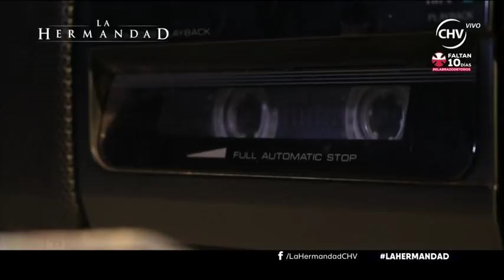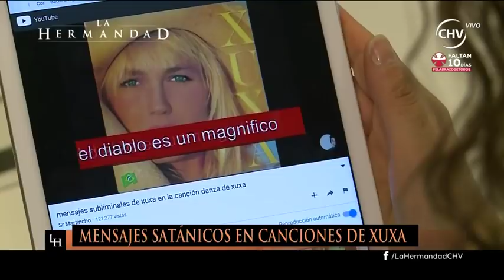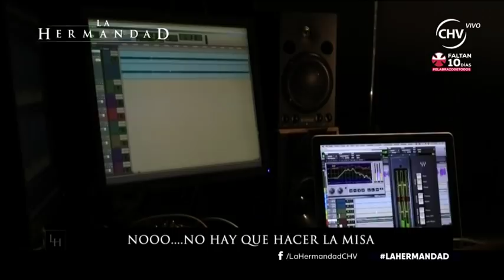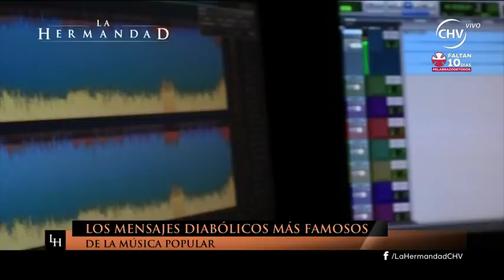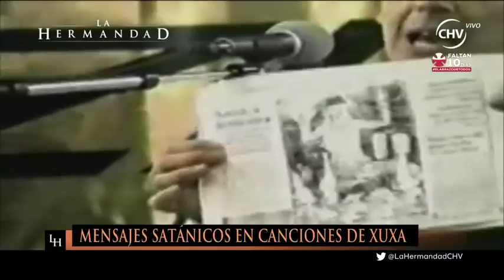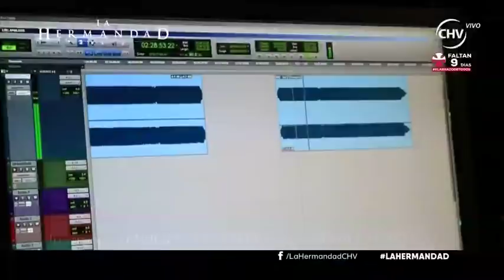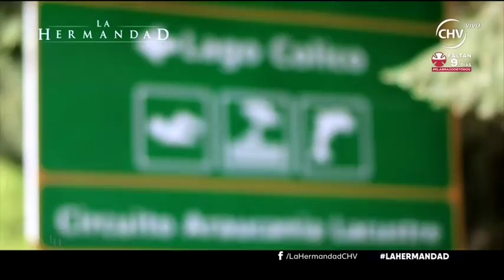Contacto de Paul Vásquez con su padre y monstruo en Lago Colico | La Hermandad | 21 de noviembre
En este capítulo de La Hermandad podrás ver el contacto entre Paul Vásquez y su padre y la supuesta parafonía de Eduardo Bonvallet.